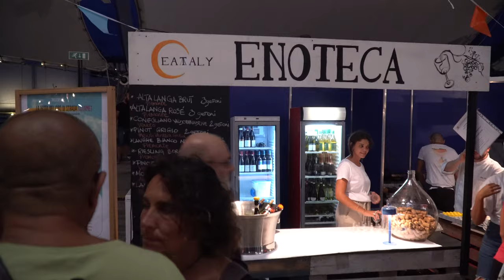4K Genova Part 2: Food & Ferris Wheel (Italy Road Trip)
Genova, Italy Travel with Food Festival and Ferris Wheel Sunset.

Writing & Directing: Christian Dominique
Editing: Christian Dominique
Camera: Christian Dominique

Who is Christian Dominique?
A world traveler who wants to make a difference by sharing his experience and insights of having traveled to over 100 countries.